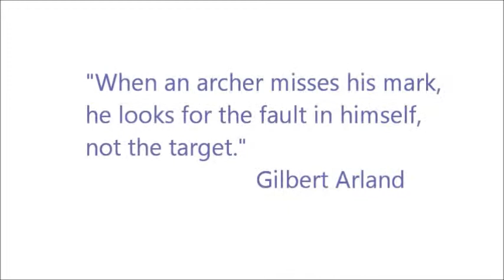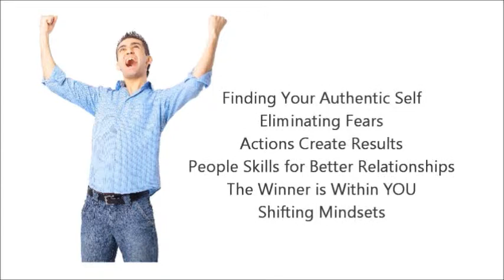Try Personal Development, You'll Like It